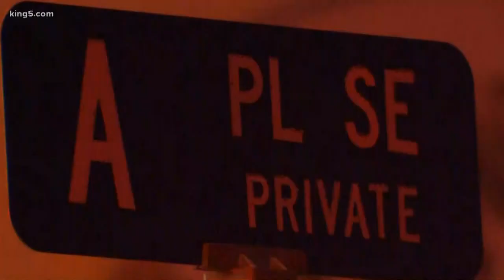40 displaced after fire in downtown Auburn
KING 5's Ryan Takeo has more.